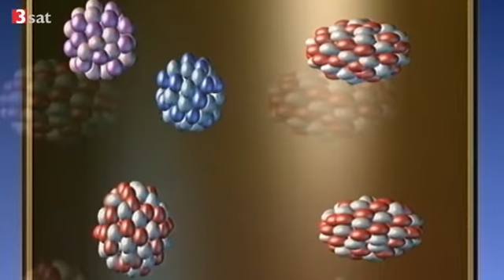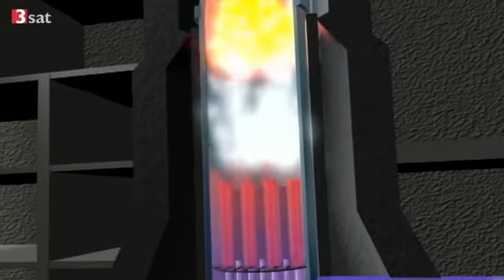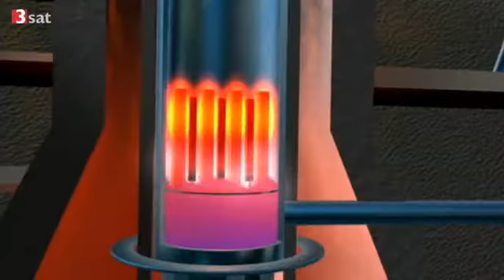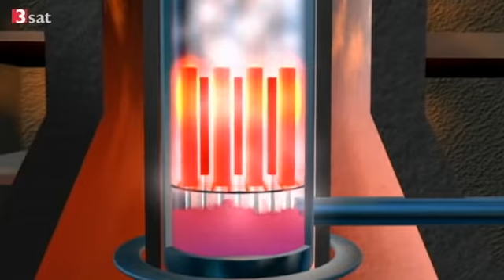Kernschmelze in Fukushima droht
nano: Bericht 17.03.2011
Die Lage im Inneren der japanischen Unglücksreaktoren von Fukushima ist unklar. Nach dem Ausfall der Kühlung als Folge des verheerenden Erdbebens sowie des anschließenden Tsunamis heizten sich die betroffenen Reaktorkerne auf - und tun es dem Anschein nach weiter. Damit droht eine Kernschmelze, die eventuell bereits begonnen hat.